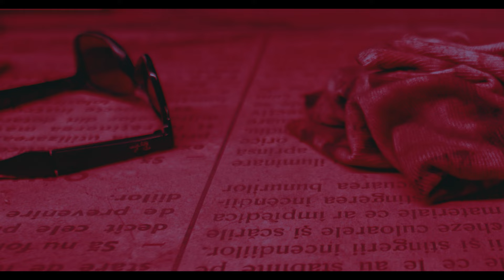Vali Vijelie , Sorinel Pustiu Party Mix 2024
Asculta cel mai nou colaj:Vali Vijelie , Sorinel Pustiu   Party Mix 2024